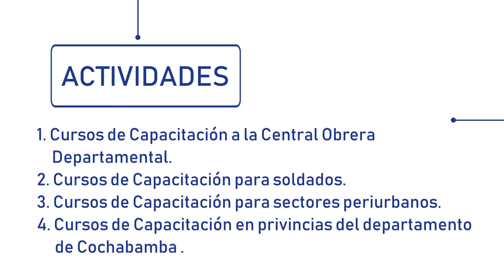Capacitación y Extensión Social - DISU - Universidad Mayor de San Simón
Síguenos!